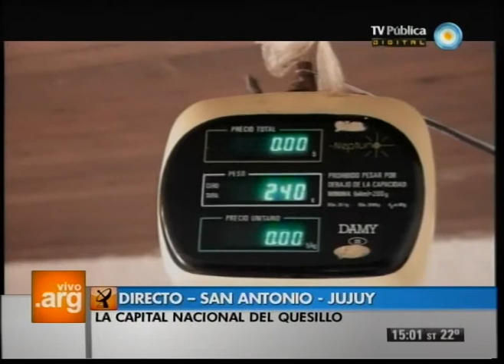Vivo en Argentina - San Antonio, Jujuy - 03-04-12 (3 de 5)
Compartimos la tarde, en vivo, desde la localidad de San Antonio, Provincia de Jujuy y nos divertimos con la polca de la silla, el gaucho dormido y la taba, mientras cocinamos quesillo casero.